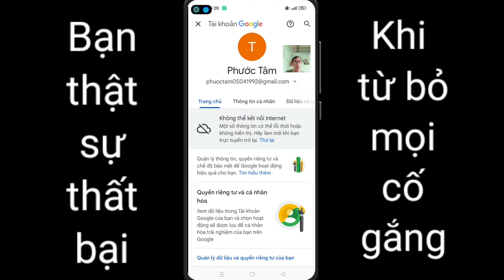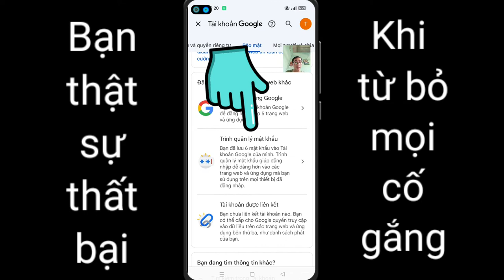Xem lại mật khẩu facebook quá đơn giản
Nhiều khi do công việc hoặc bạn sử dụng nhiều ứng dụng riêng biệt bạn vô tình không nhớ mật khẩu facebook của mình thì video này mình chia sẻ cho tất cả các bạn cách xem lại mật khẩu facebook vô cùng đơn giản, chúc các bạn thành công nhé!!!